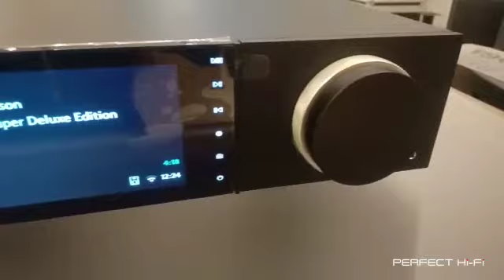Cambridge Audio EVO 75 Music Streamer (Preview) by PERFECT HIFI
A brief preview montage of our Cambridge Audio EVO75 music streamer. Head down to our stores to check them out or hit the links below for further information on this product: